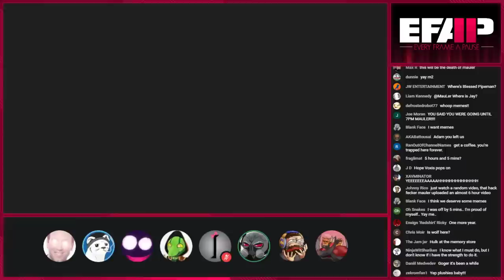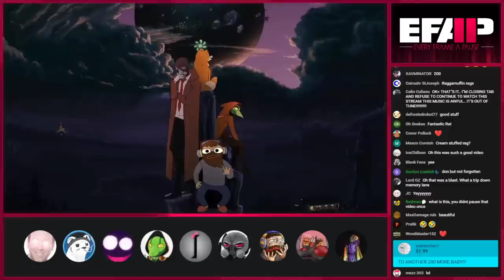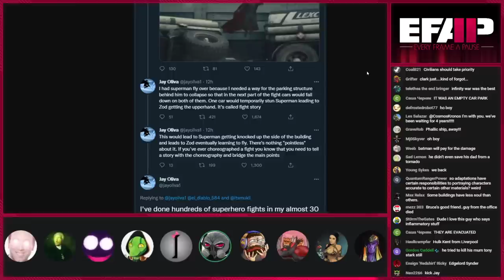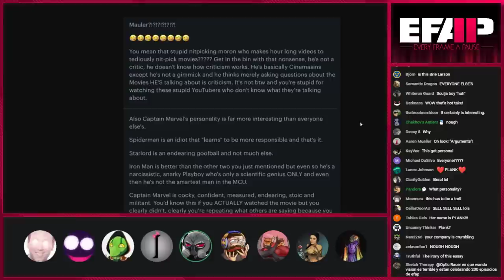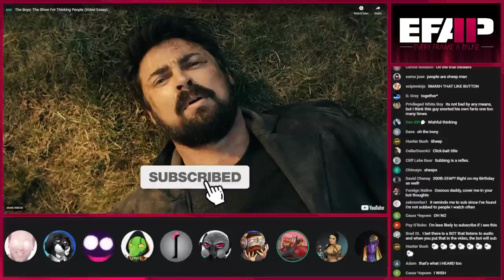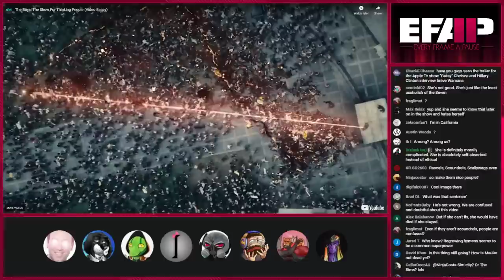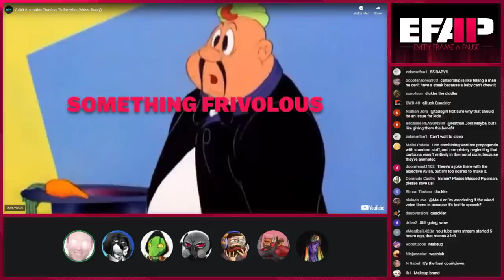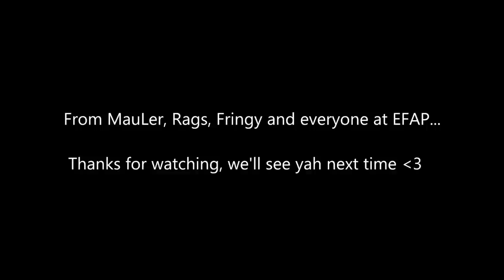EFAP #200 - The Fourth Anniversary of Pausing Every Frame - Covering Everything with Everyone - Pt 3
Holy moly! We did it!

We completed the fourth full year of talking for hours on end bout every last idea, event and frame you could possibly imagine. Thank you all so gosh darn much for keeping this crazy ride going, all of this wouldn't have happened without you!

We have plenty of guests and topics on the way, with a few surprises here and there... hopefully you have a few gallons of water at the ready, plenty of time off and patience for some incredibly long tangents about who knows what!

Welcome to year 5 of EFAP!

If you want to check out this form, you can give your votes on what you thought was the greatest and worst rat of 2021 through 2022 in EFAP.

We will do what we can to cover the results in the third part of the show. Thanks again folks! I hope you enjoy!!!

Here are the links to the plushies if you would like to pick em up ;)

Rags is coming soon o/